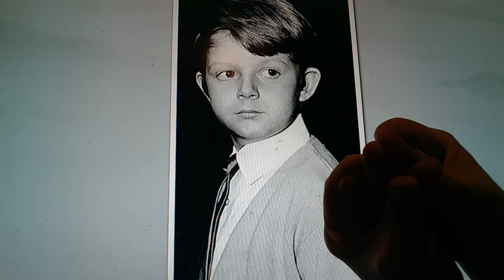Horacio the handsnake - Matthew Garber